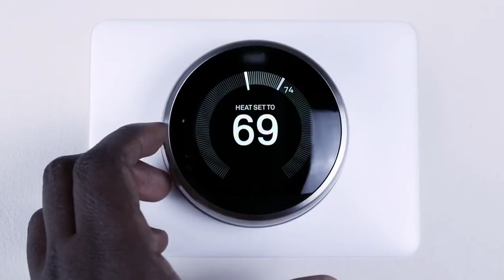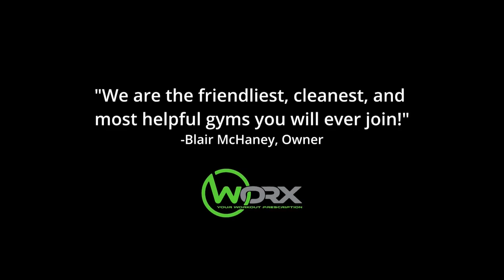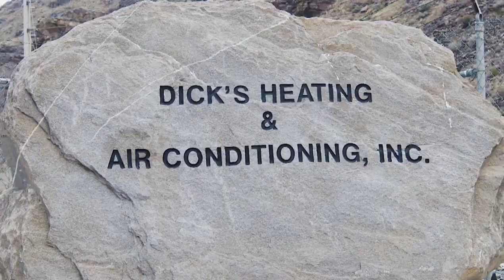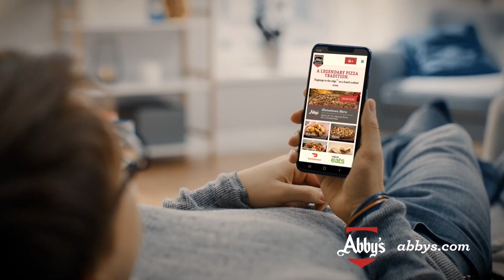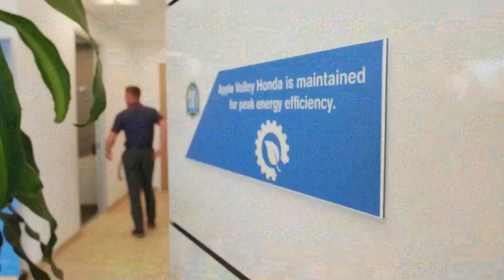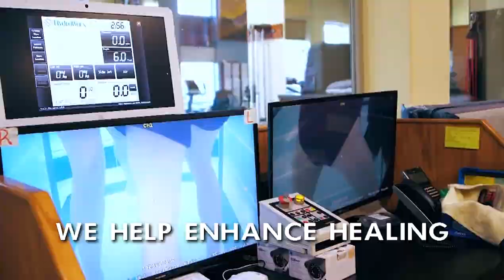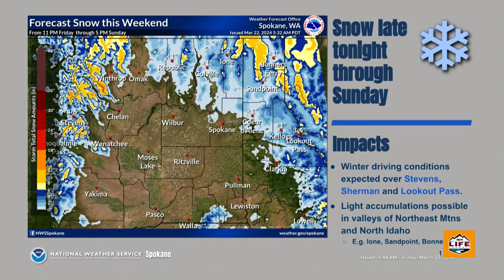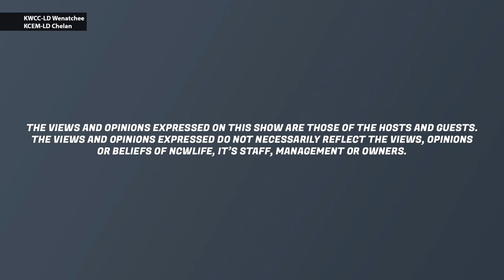Wake Up Wenatchee Valley - March 22nd, 2024